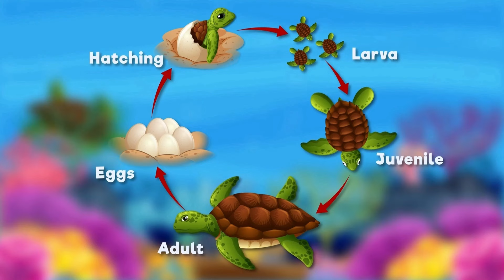El Hipopótamo Feliz - Canción Infantil Divertida | MikuTV Rhymes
Los Pollitos Dicen Pío Pío Pío 🐥 Canción Infantil en Español-
El Hipopótamo Feliz - Canción Infantil Divertida @bedtimestories.mikuTV

¡Disfruta de "El Hipopótamo Feliz", una divertida y alegre canción infantil! Acompaña a nuestro amigo el hipopótamo mientras baila, canta y juega con sus amigos del río. Esta animada canción hará reír y disfrutar a los niños de todas las edades.

¡Bienvenidos al mundo de la diversión y el aprendizaje para los más pequeños! En este canal encontrarás un tesoro de canciones infantiles, rimas divertidas y cuentos educativos en español para bebés y niños de todas las edades.

Descubre un universo lleno de colores, música y personajes adorables que acompañarán a tus hijos en sus primeras aventuras de aprendizaje. Nuestras canciones originales y clásicas infantiles ayudarán a tus pequeños a desarrollar habilidades lingüísticas, motoras y cognitivas mientras se divierten.

¡Prepárate para cantar, bailar y aprender junto a nosotros!

MikuTV Rhymes,mikutvrhymes

Music and Video: Copyright @2024